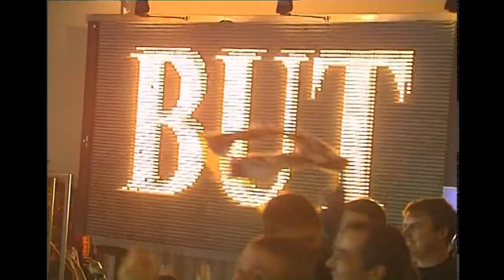Bordeaux 1 - 0 Monaco (14-10-2006) Ligue 1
Stade Chaban-Delmas  -  14 Octobre 2006
Ligue 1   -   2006/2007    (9ème Journée)
But:
Edixon Perea 70'

Girondins de Bordeaux:
Ulrich Ramé (c), Carlos Henrique, Franck Jurietti, David Jemmali, Florian Marange, Alejandro Alonso, Rio Mavuba (78''), Johan Micoud, Wendel, Pierre Ducasse, Lilian Laslandes, Edixon Perea (64''), Jean Claude Darcheville, Gabriel Obertan (86'')
Entraineur : Ricardo

AS Monaco:
Flavio Roma, Manuel Dos Santos, Francois Modesto, Fabian Bolivar, Massamba Lo Sambou, Jaroslav Plasil (80''), Diego Perez, Lucas Bernardi, Yaya Toure, Marco Di Vaio (76''), Jan Koller, Jérémy Menez, Serge Gakpe, Gerard López (84'')
Entraineur : Laszlo Bölöni